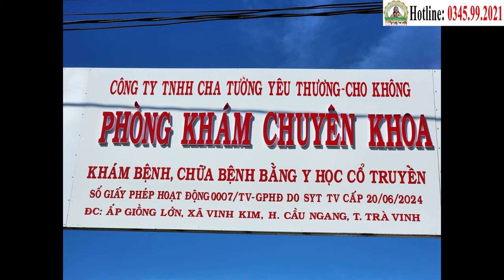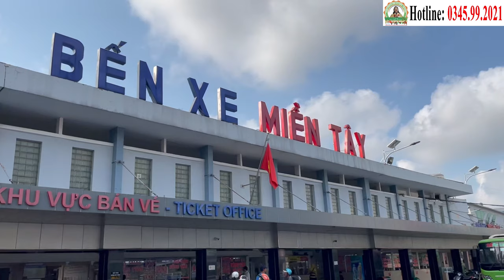Sau "Xuất Viện" 30/7, Nguyễn Thị Hồng (K Dạ Dày) Chia Sẽ Tâm Tình | Phòng Khám Cha Tường (2/8)